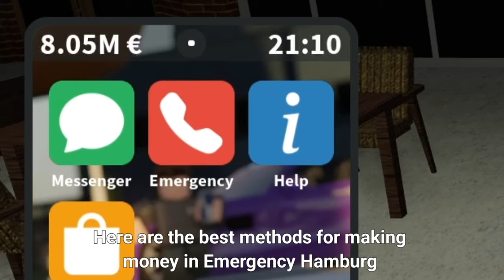BEST ways to make Money in Emergency Hamburg